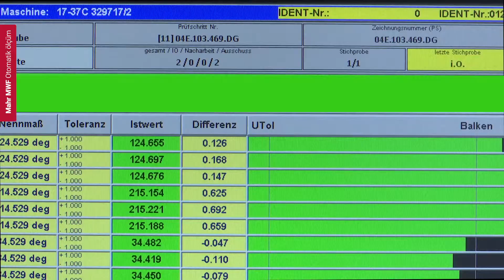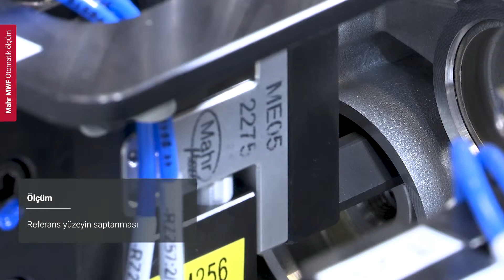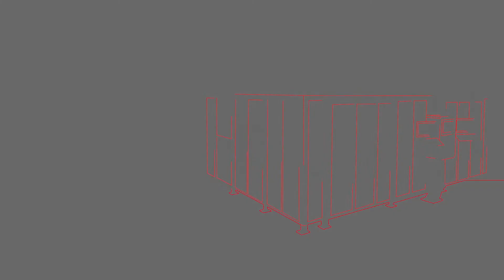TR Mahr MWF FI Measuring automation dynamic cam angle determination short